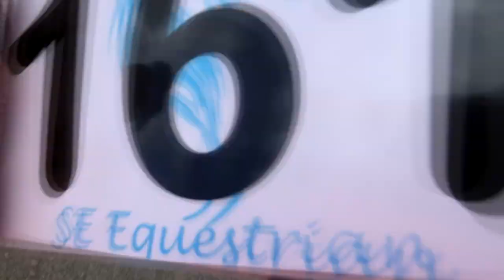This Is Why We Panicked At The Horse Show!